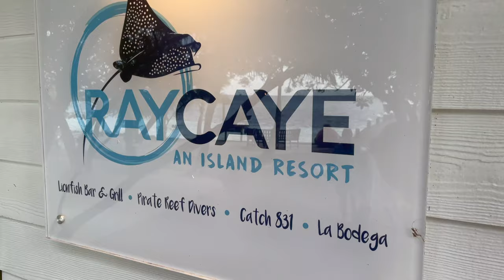Belize 2020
Thank you Ray Caye!